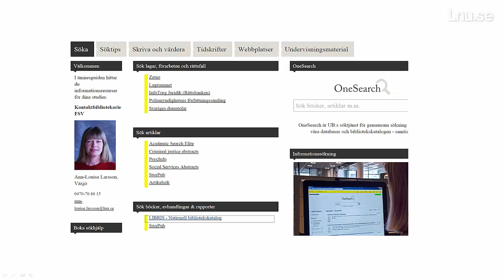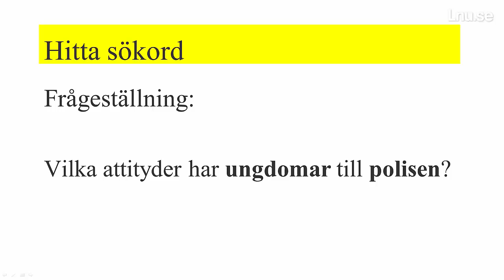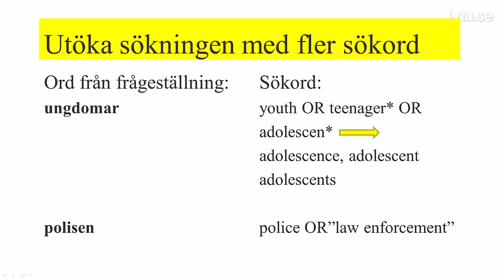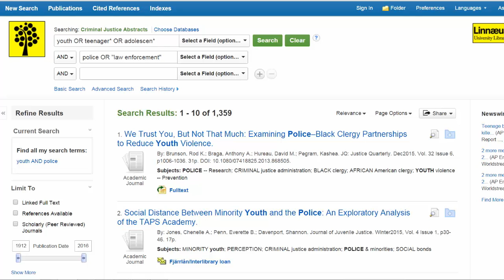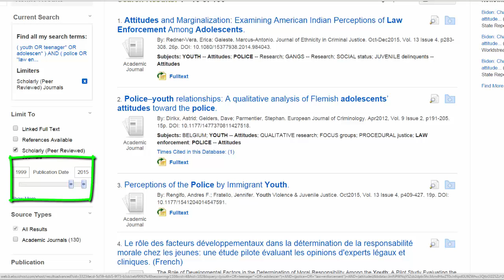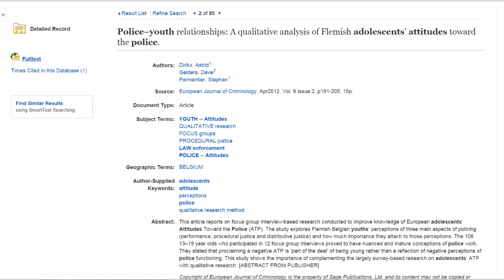Att söka vetenskapliga artiklar i Criminal justice abstracts: en film för polisstudenter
Denna film visar hur du söker vetenskapliga artiklar i Criminal justice abstracts.